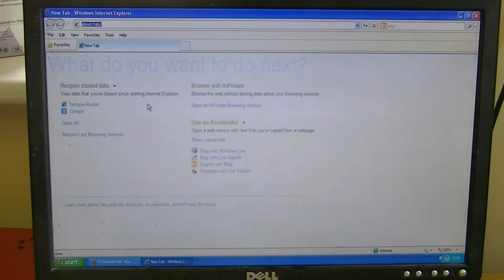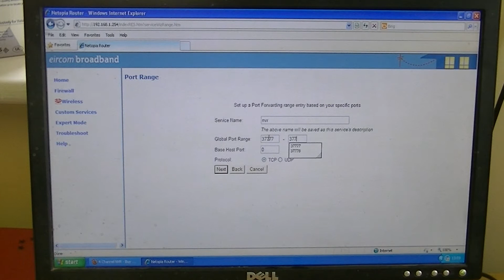How to Setup Port Forwarding on Router for Xvision 4 Channel NVR